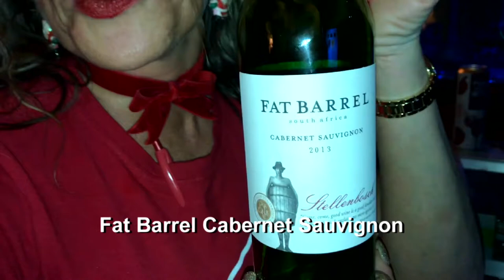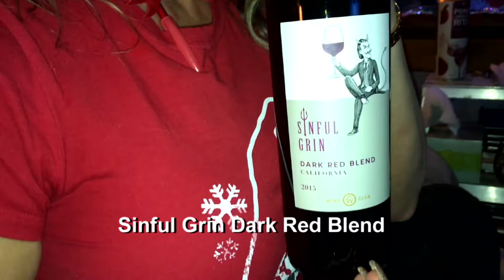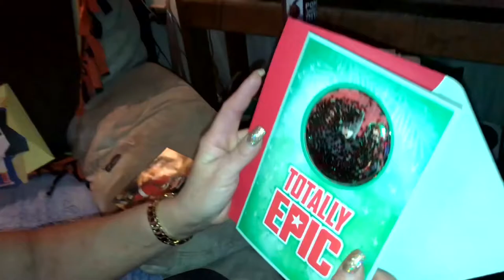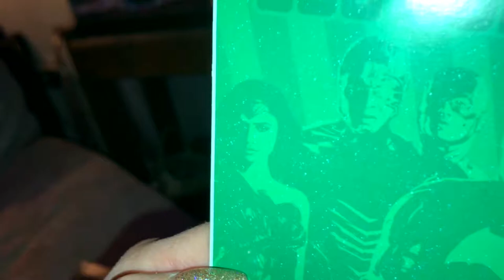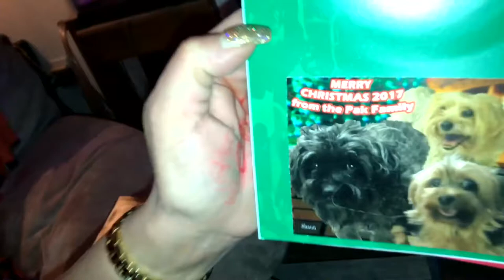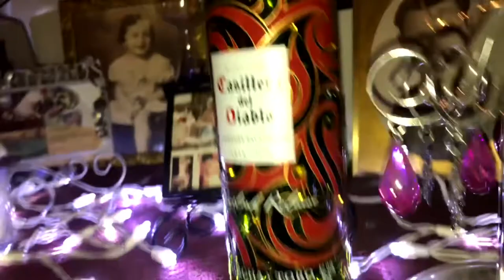Joby, a Movie and a Bottle of Wine - Episode 26 Happy!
Merry Christmas everyone, it's time to get Happy! And that's what Joby does in episode 26 of Joby, a Movie and a Bottle of Wine, she reviews the new SyFy Channel series "Happy!" starring Christopher Meloni. But then there's wine and gifts and a shout out to our awesome friend Dawn Goodson and our awesome new friend Debra Wilson. It's episode 26 of JAMAABOW, and Joby donned her gay apparel just for YOU!